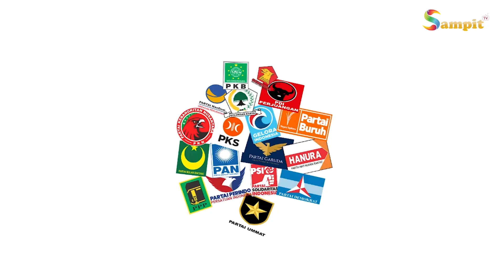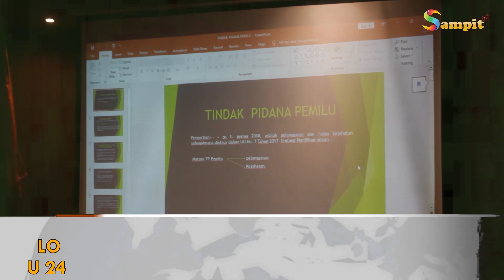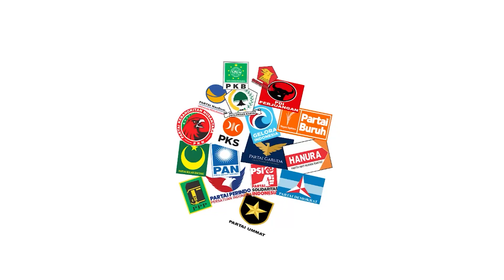RAPAT KORDINASI SOSIALISASI DAN IMPELEMENTASI YANG DISELENGGARAKAN BAWASLU MENGUNDANG BANYAK PESERTA